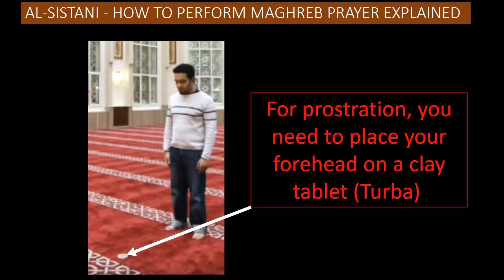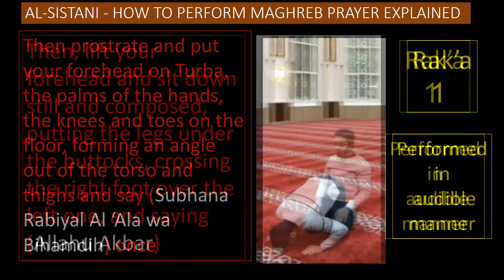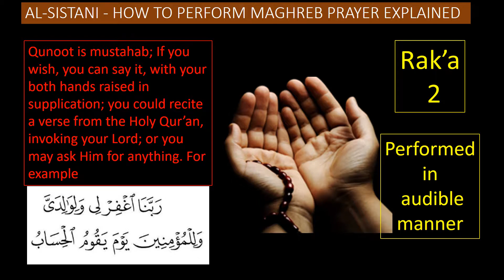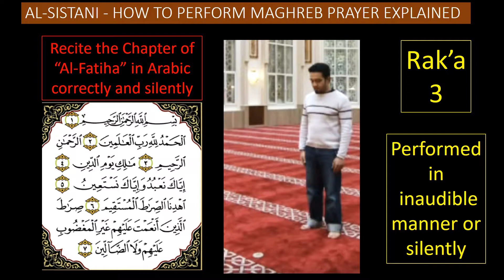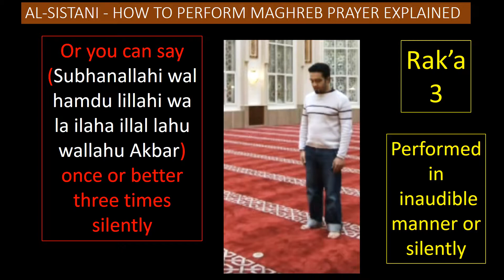Al-Sistani - How to perform Maghreb prayer explained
The video explains how to perform Al- Maghreb prayer according to Sayyid Al-Sistani
FOR MORE INFORMATION AND INQUIRY